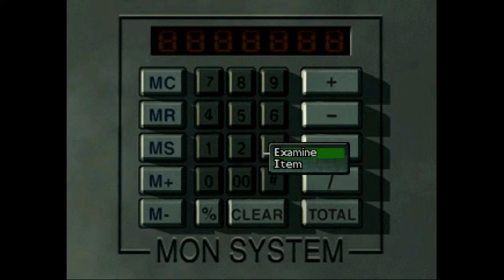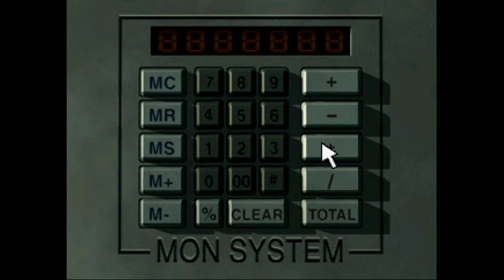Justice Plays | Parasite Eve II (Part 2)